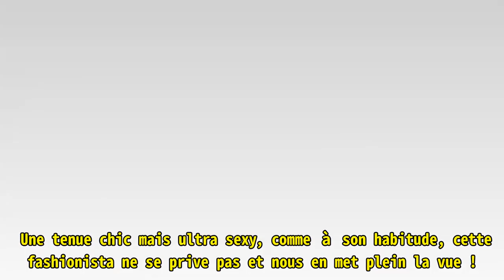Karine Ferri dévoile sa “poitrine” généreuse dans une tenue transparente.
,Karine Ferri,Karine Ferri NU,Karine Ferri nue
Karine Ferri dévoile sa “poitrine” généreuse dans une tenue transparente. ►Donation Ces derniers temps n’ont pas été faciles pour Karine Ferri. Devenue l’une des figures